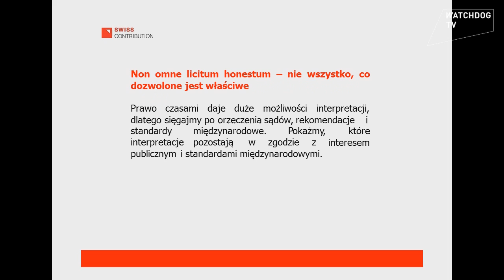Do czego potrzebne jest prawo w działaniach strażniczych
Z materiału można dowiedzieć się do czego potrzebne jest prawo w działaniach strażniczych.  A także dlaczego tak istotna jest znajomość prawa i jego interpretacji  w obszarze, który monitorujemy? Jaka jest rola watchdogów w tworzenia prawa? I dlaczego warto używać prawa w działaniach na rzecz wprowadzania zmiany?